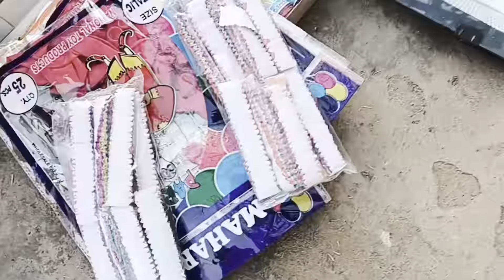1M CELEBRATIONS VLOG || WATCH FULL VLOG 🙏🏻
1M CELEBRATIONS VLOG || WATCH FULL VLOG 🙏🏻

BE ALERT AND BE SAFE WITH CRACKERS 🙏🏻

Content & Direct by ( Shasha & Subahan )

Subahan shaik online was a personal blog for entertainment not only for commercial purpose, & we really thankfull YouTube for this wonderful platform.. This videos was shooted in our own cameras & the content of video are reserved to our own..

Yours lovingly,
Subahan shaik